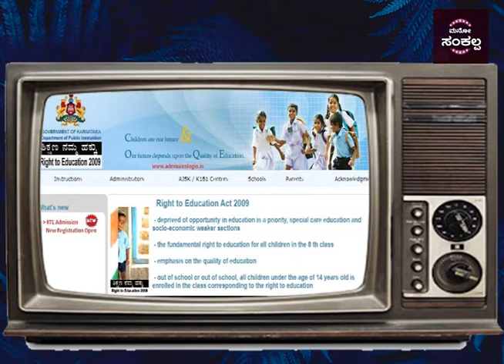ಮೋದಿಯವರ ಹೊಸ ಶಿಕ್ಷಣ ನೀತಿಯಿಂದ ನಮಗೇನಾದರೂ ಉಪಯೋಗವಿದೆಯೇ...!?